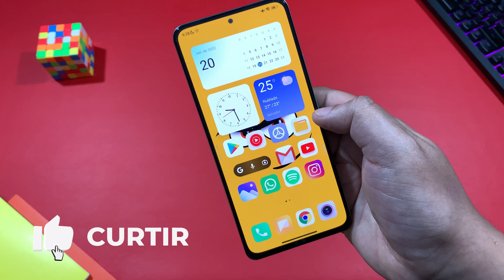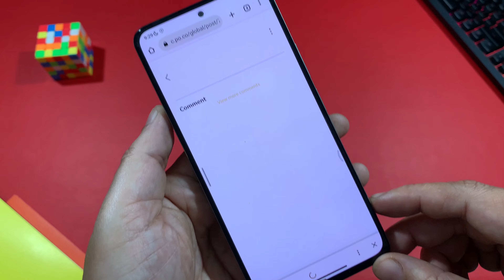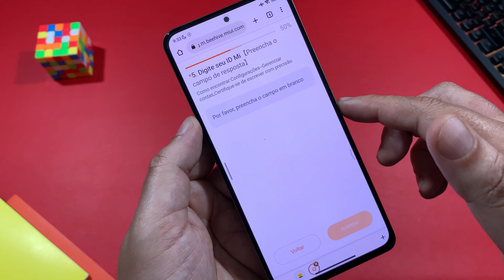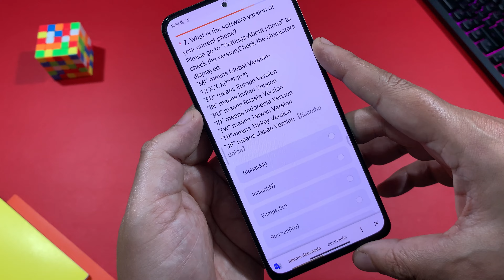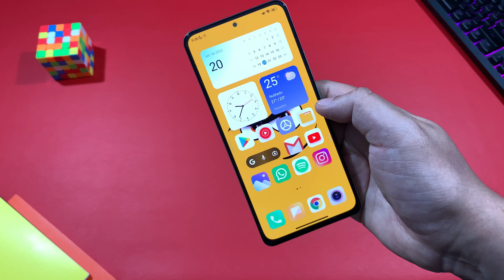Miui 13 - Seja Um dos primeiros a receber as Atualizações - Novo Recrutamento de Testadores Betas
ME SEGUIR NO INSTAGRAM

Baixe o Novo Pack de Wallpaers BlinPack Mês de Setembro de 2022